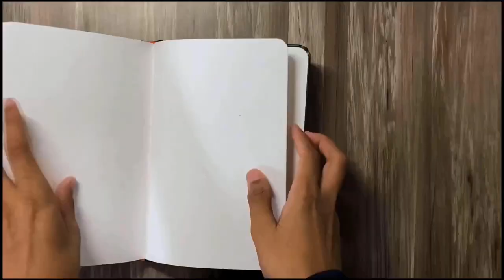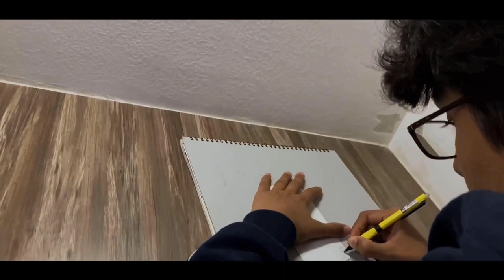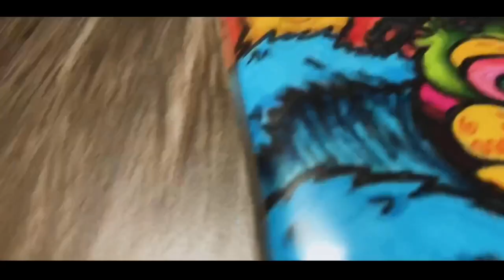CUSTOMIZING MY MOM’S PHONE CASE!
Inspiration: Gawx art, vexx

———GEAR———
🎥Recording: IPhone SE 2020
Editing: Adobe Premium Rush.

Niwel - Hurt You again.
Rebirth - Peyruis
Half on a Co.

Guys! Niwel is a really great artist! His music is really great and dope! Go check out his channel!!

What are you doing all the way down here!!